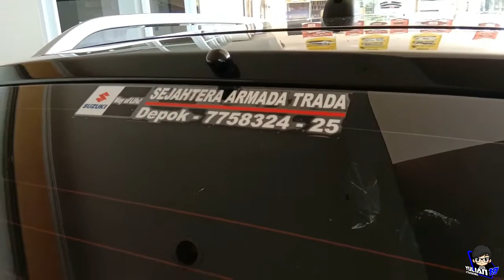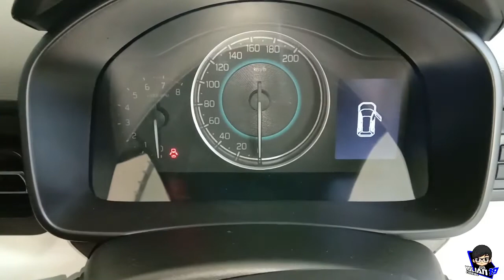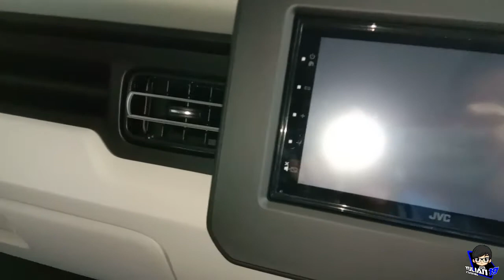In Depth Tour Suzuki Ignis 1.2L MT Facelift Nik 2020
Haloo... Gaesss...

Kembali lagi di channel Yulian 19
Kali ini saya sedikit akan memberikan penjelasan tentang In Depth Tour Suzuki Ignis 1.2L MT Facelift Nik 2020

Untuk info lanjut mengenai Promo, Diskon dan Bonus lainnya, bisa langsung hub :

Jacka
Lokasi Showroom
PT. Sejahtera Armada Trada
Jl. Margonda Raya, Depok